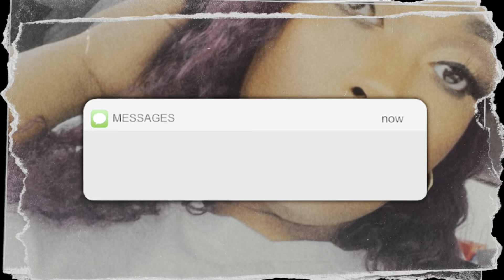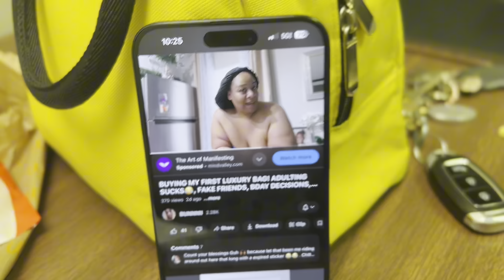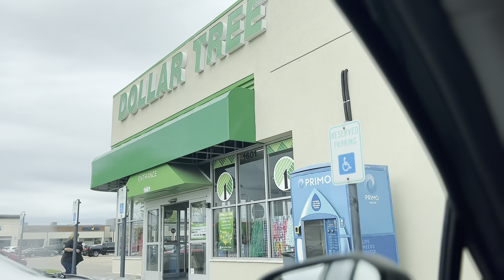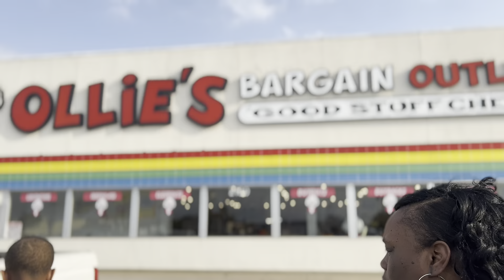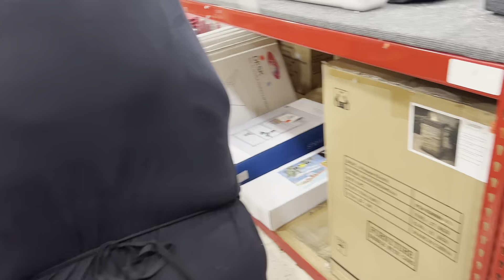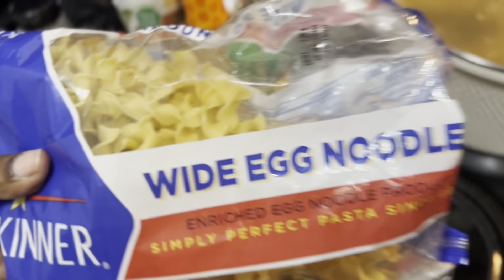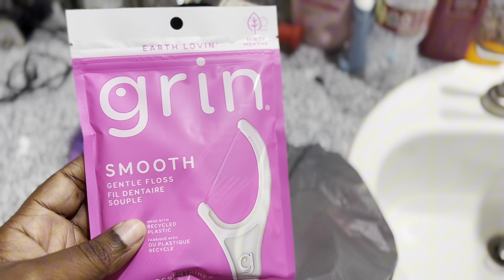SPEND THE DAY WITH ME| GETTING VACATION ITEMS + 1st TIME AT OLLIE